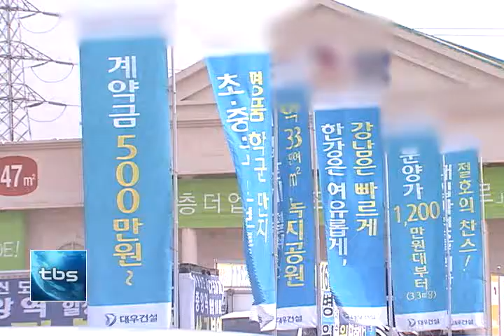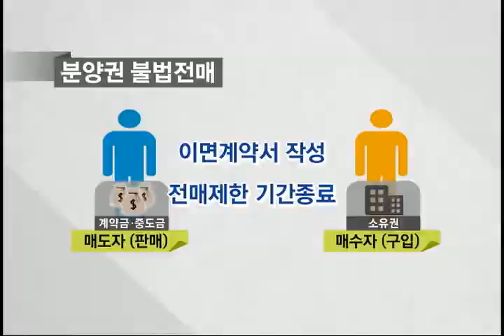[tbs tv] 강남 분양열기에 불법전매 기승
위례신도시 등 인기 아파트 분양지역에 이른바 떴다방이 나타나고 있습니다. 시세차익을 노리고 투자하는 사람들에게 분양권을 거래하도록 알선하는 겁니다. 엄연히 불법행위지만 사실상 단속이 어려워 분양권 전매행위가 버젓이 이뤄지고 있습니다.